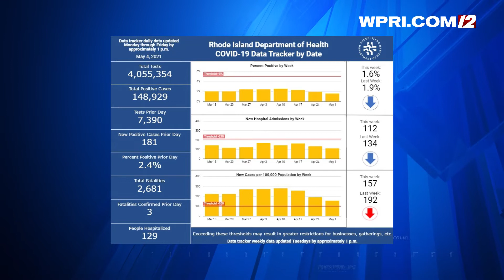12 NEWS NOW: RI COVID-19 data for Tuesday, May 4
12 News reporter Chelsea Jones has the latest.